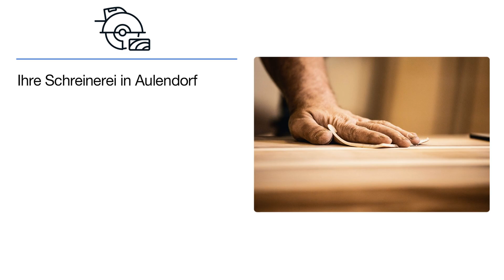Josef Bücheler Schreinerei | Möbeltischler in Aulendorf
Josef Bücheler Schreinerei
Altshauser Straße 6
88326 Aulendorf